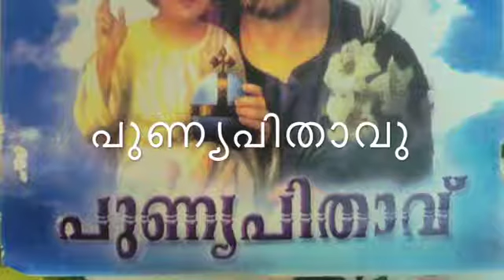മാലിന്യം കളയുന്ന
Malinjenam kalayuna - മാലിന്യം കളയുന്ന